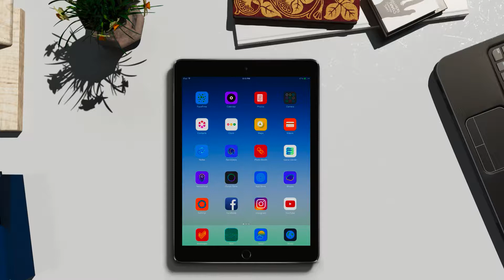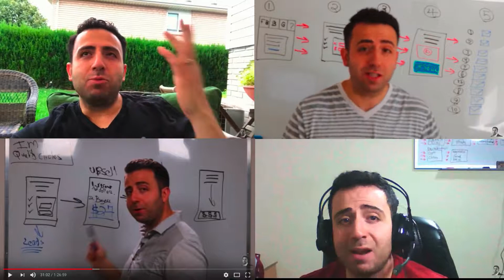BashiTV Episode #2 - Reality Of Internet Marketing Part 2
This video is packed with so much.. My daily routine as an internet marketer, things I did today, I talk to you about PPC advertising, and some insight into a video I watched about Gary Vaynerchuk

Aweber (I will be compensated if you buy aweber service from this link)